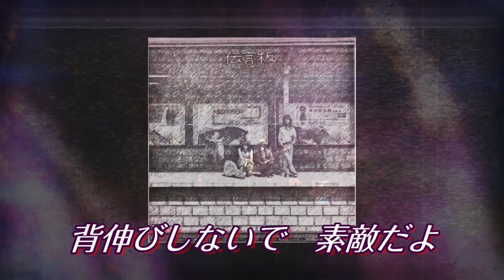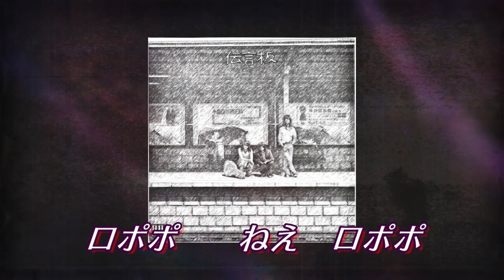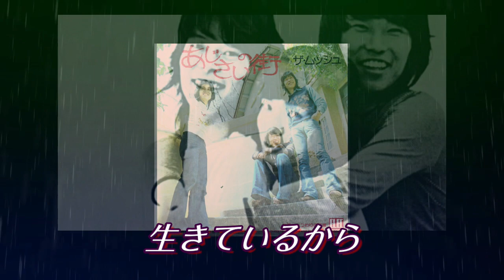あのころ聞いた音楽 ザ・ムッシュ 泣き虫ロポポ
１９７３年の4枚目のシングル。
ゆうちゃん、どかちん、徳永さん　どないしてはんのやろ・・。